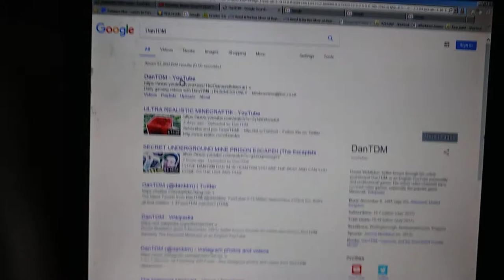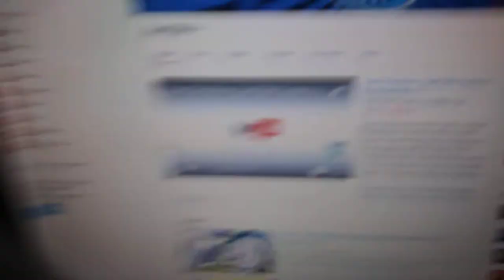Adventures of Ginger Cat: Dreams, Dreams and, Dreams: Episode 4: Season 1: PH Vlogs: Episode 3